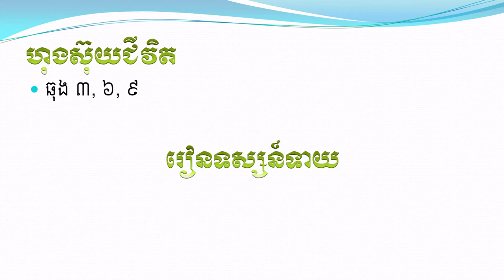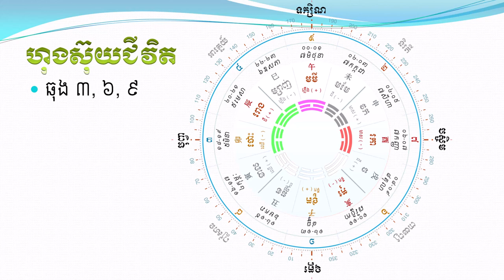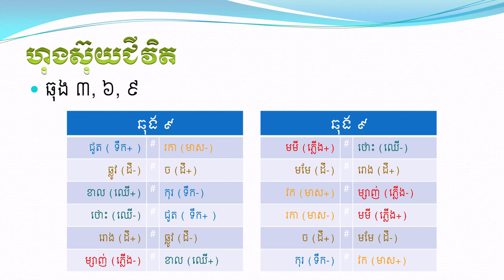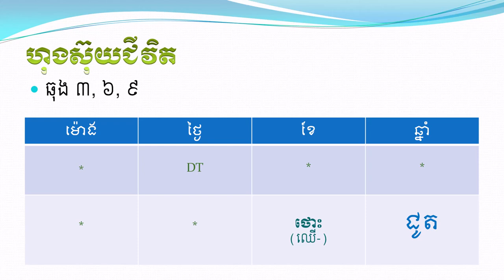យល់ដឹងអំពី ឆុង ៣, ៦, ៩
រៀនទស្សន៍ទាយ

♥ Love You ♥